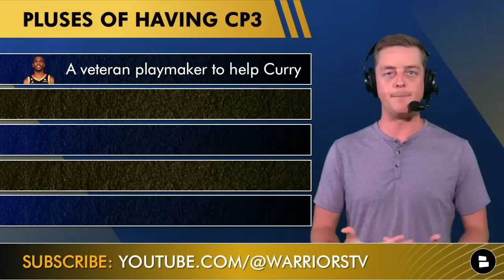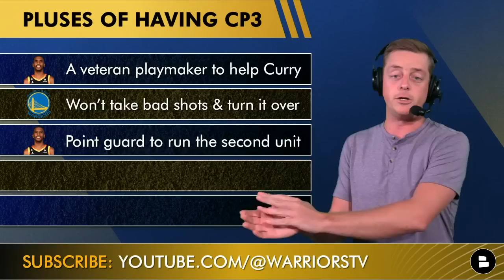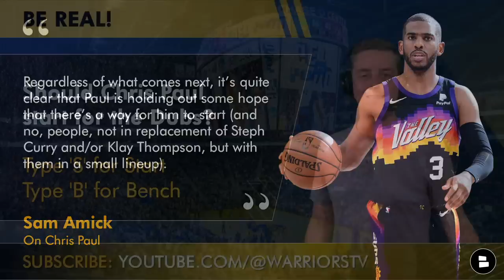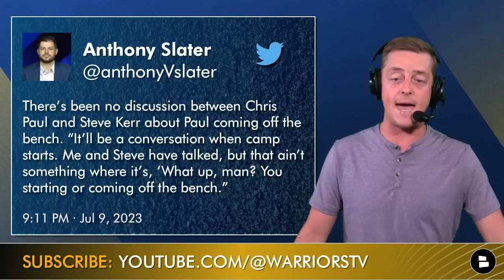Golden State Warriors Rumors: Chris Paul WANTS TO START With Steph Curry & Klay Thompson?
We’re talking major Golden State Warriors rumors on the show today. According to some NBA rumors reports from Sam Amick of The Athletic, Chris Paul most likely wants to start with the Golden State Warriors alongside Steph Curry and Klay Thompson. Does this make any sense for Steve Kerr and the Dubs? Chase Senior breaks down 2 potential lineups for the Golden State Warriors that include Chris Paul.

DUB NATION! Answer this poll question:
- Should Chris Paul start? S for Start, B for Bench

Get a sweet Warriors combo to look good and feel go this summer when you go

He’s among the smartest, most deliberate and occasionally calculating players the game has ever seen, and that reality should always be considered when analyzing his words and deeds.

Sam Amick on Chris Paul news:
So when he pushed back against the idea that he would come off the bench for the Warriors this season during his introductory news conference in Vegas on Sunday, it’s safe to assume that he knew precisely what he was doing. Regardless of what comes next, it’s quite clear that Paul is holding out some hope that there’s a way for him to start (and no, people, not in replacement of Steph Curry and/or Klay Thompson, but with them in a small lineup).

Golden State Warriors lineup with Chris Paul:
Chris Paul
Steph Curry
Klay Thompson
Draymond Green
Kevon Looney

Join the noti gang and never miss a Warriors Today YouTube video!

If you love the Warriors then share the video on social media!

Also check out @chatsports on all social media platforms for more NBA trade rumors, NBA trade news, NBA highlights and more NBA content:

You need to be following host Chase Senior on social media if you love the Dubs:

Warriors Scoring Leaders:
Stephen Curry: 29.4 PPG
Klay Thompson: 21.9 PPG
Jordan Poole: 20.4 PPG
Andrew Wiggins: 17.1 PPG
Jonathan Kuminga: 9.9 PPG

Help get the video out on YouTube and LIKE the video!